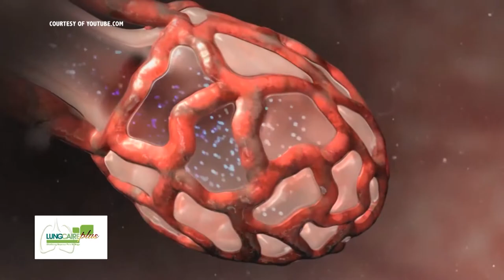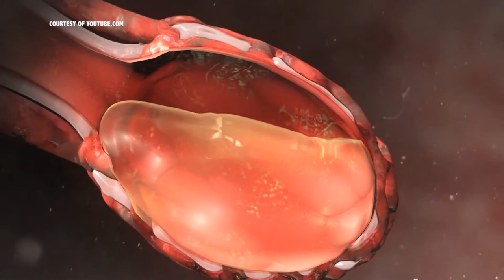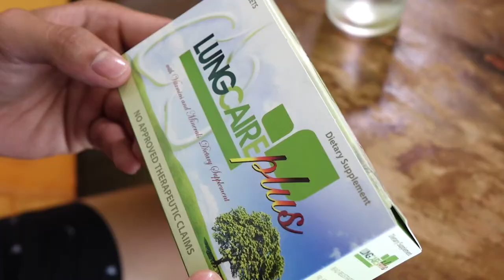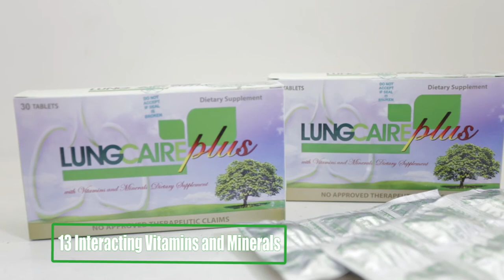RX PLUS- LUNGCAIRE PLUS- PNEUMONIA '18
It's a disease that you may not want to have in your lungs. Learn more about Pneumonia, and how you can prevent it or reduce its effect on your body in this special segment of Lungcaire Plus. This was featured on the show- RX Plus last June 16, 2018 (Saturday/ 8 am) over ABS- CBN: S and A, channel 23